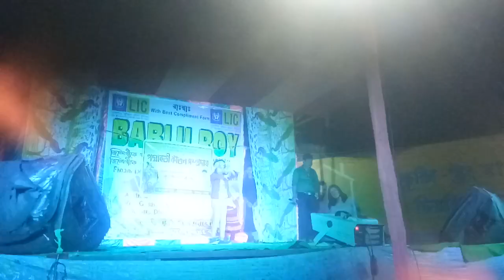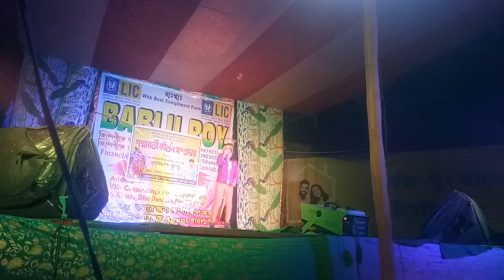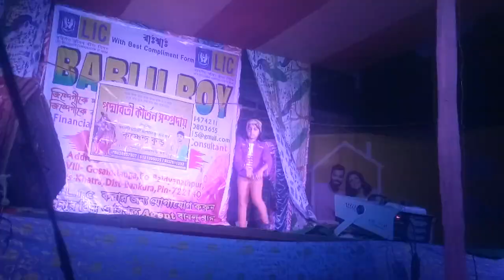Saat Samundar Paar I Stage Program I Puja Dance Performance